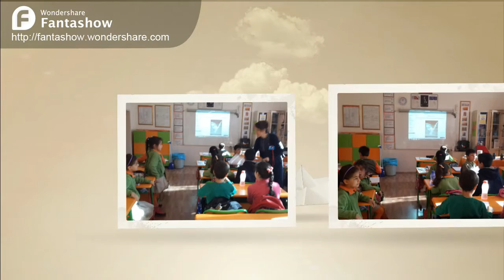Opening Wings to Universe project works 2015 2016